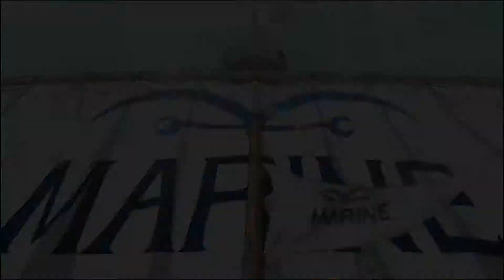KIZARU in aba Ranked matches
The next big three  yall heard it from me
last but not least
please show love to these goats